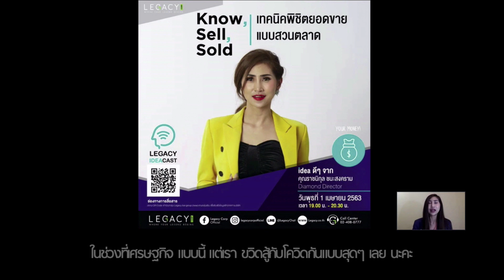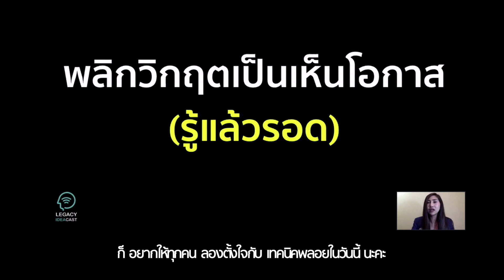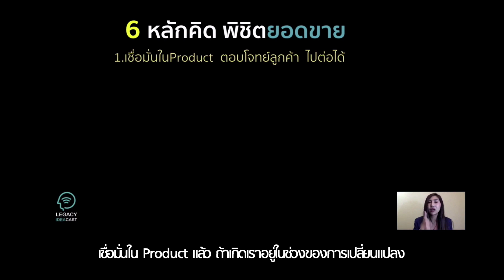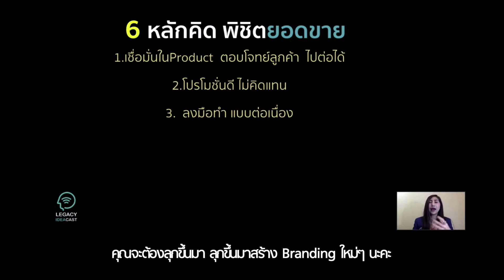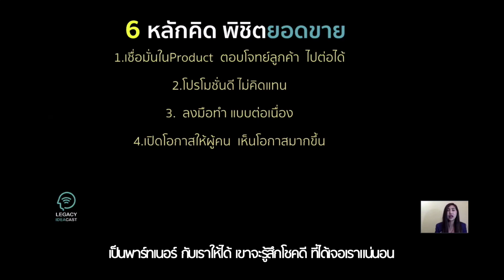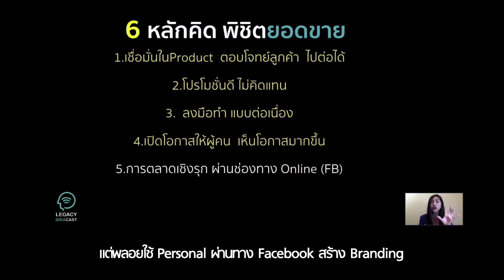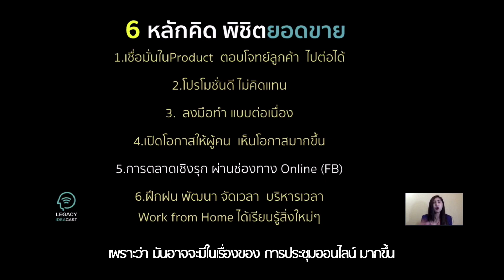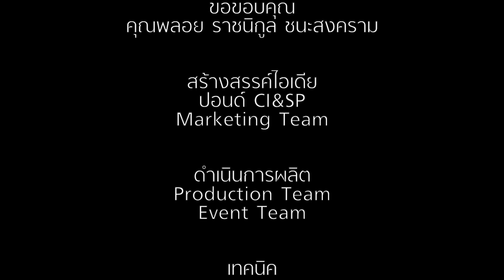LEGACY IDEACAST EP.0 : เทคนิคพิชิตยอดขายแบบสวนตลาด โดย คุณราชนิกุล ชนะสงคราม